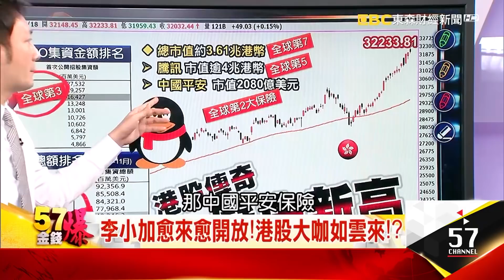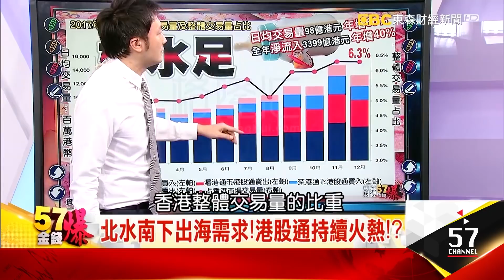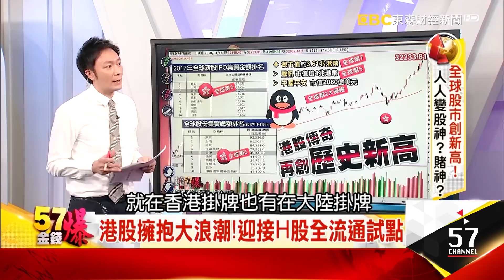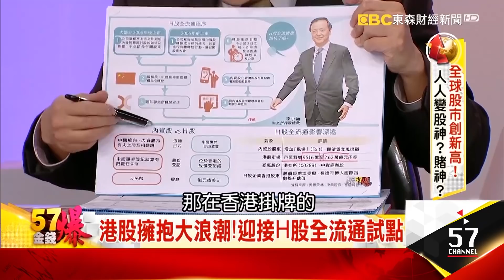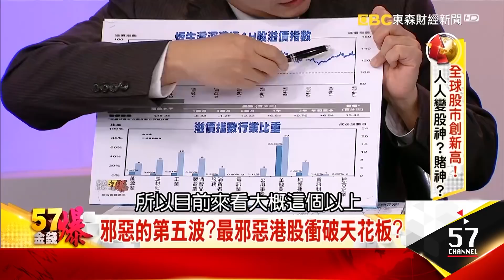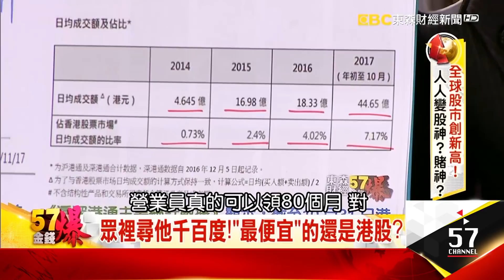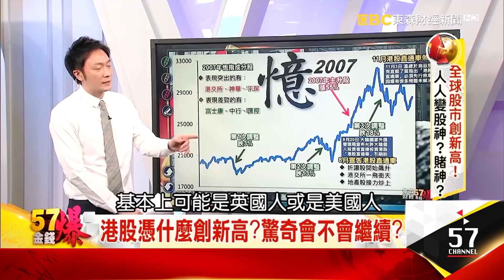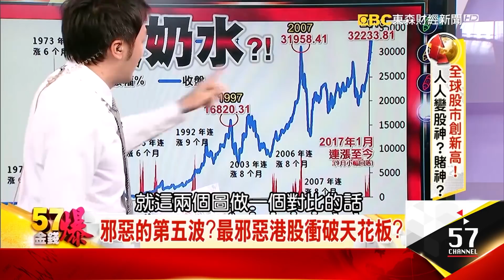港股擁抱大浪潮！迎接H股全流通試點 - 葉俊敏《５７金錢爆精選》2018.0118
我們再看一下香港股市這一波為什麼這麼吸引人，股價可以創下歷史新高，先從本益比跟股淨比的角度來看，全球各個股市裡面香港目前的本益比非常低，只有13.8，基本上大概只有俄羅斯的本益比比香港來得更低之外，基本上香港股市在本益比的部分算是滿吸引人的。